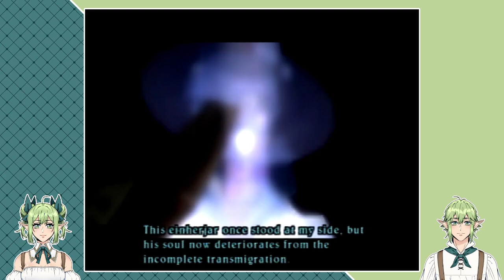Valkyrie Profile 2: Silmeria - Part 3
Join us as we play through Valkyrie Profile 2: Silmeria.